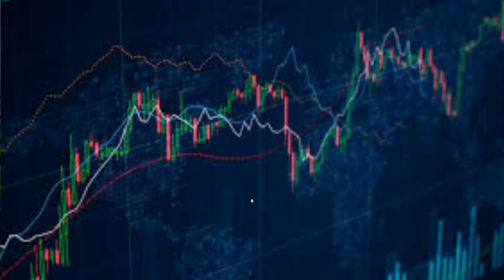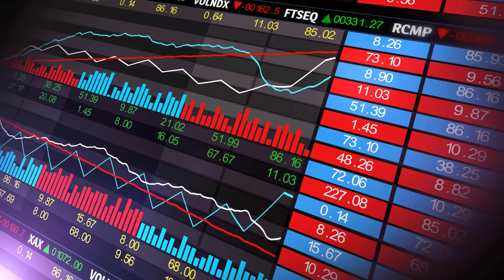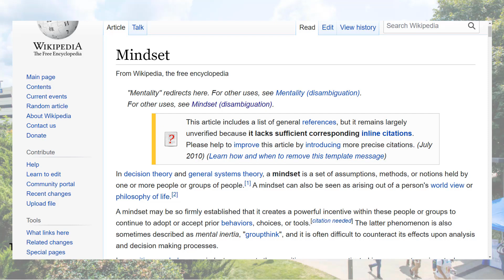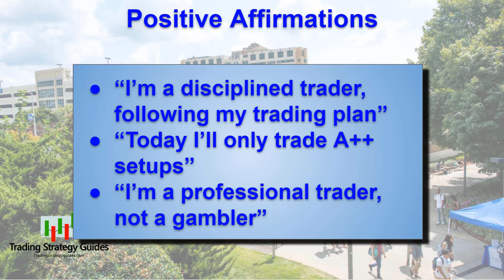The Trading Mindset | Tim Black | Trading Strategy Guides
Uggggh! What’s with all this psychology stuff? Boooorrrrrrriiiiiiinnnnnngggg. Well, yes, it probably is the boring stuff. But do you want to actually make money or just be able to tell people how much you make trading? Right this boring stuff is WAY more important than all the sexy entry strategies. I mean, if you want to be a pro.
So, tough it out with me. Understanding this stuff is what finally transitioned me into a pro trader.
Calm Cash Alerts App:
Trading Strategy Guides Partners:
Tradingview Charting Software -
My TradingView Chart Setup:
20 EMA, 100 SMA, PSAR (0.01, 0.01, 0.2), Volume(20 MA), ATR(14)
All indicators are included with TradingView
We teach Scalping Strategies, Day Trading Strategies, Swing Trading Strategy, and Beginner Strategies. We focus on all markets like Forex, Stocks, Options, and Cryptocurrency. All of our trading strategies can be found on our blog here:
// Helpful Links (Free Bonus Strategies)
Gann Fan Trading Strategy for Day Traders:
Support and Resistance Strategy for Swing Traders
Bitcoin Guide How to Trade Elliot wave for beginners
Short Term Trading Strategy:
// Live Training Sign Up (Free Training Being Taught by our Traders)
How to Trade With Fibonacci Indicator Training:
RSI 80-20 5 Step Training Series